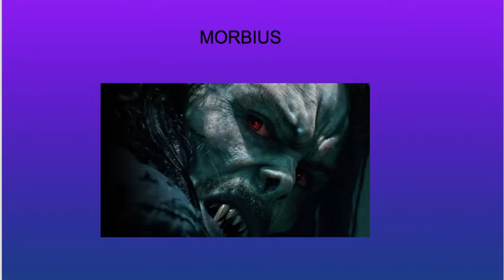All 5 April 2022 Movies I saw RANKED